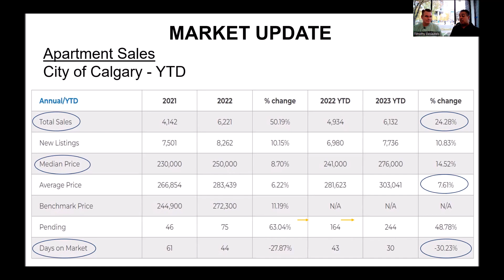CREW Calgary Condo Market Update October 2023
Welcome To CREW Real Estate Investing - Creating Wealth From Real Estate

Calgary Real Estate October 2023 Market Update

CREW Real Estate Investing is the premier source for real estate investing education.

This video shows a great example of how Azad Chandler & Tim Desautels educate their investors to invest the right way and how CREW Real Estate Investing can help you get there as well.

Buying the right property is the most crucial part to creating wealth from real estate. CREW Real Estate Investing is licensed with  ReMax iRealty Innovations.
Buying, Selling, & Investing in Real estate has never been so easy!

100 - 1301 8th Street. SW